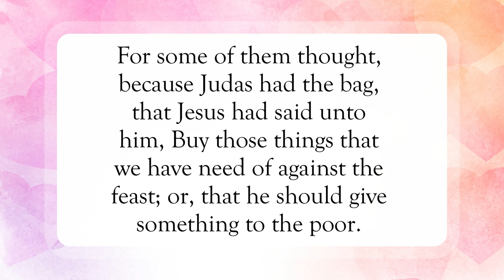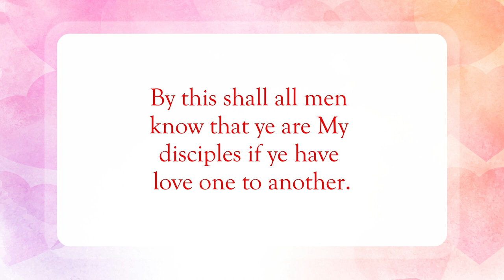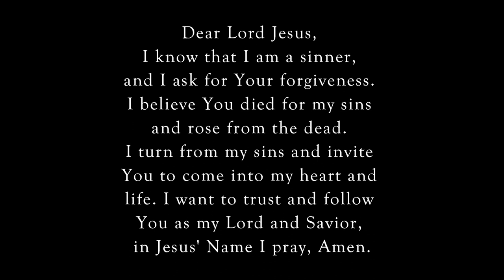Love One Another❣️WordofGod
Scripture of the Day! Love One Another!